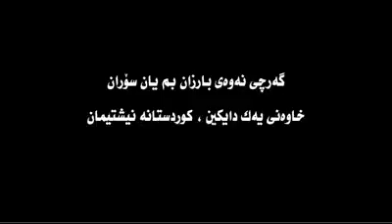Qaitul 4 قه يتول